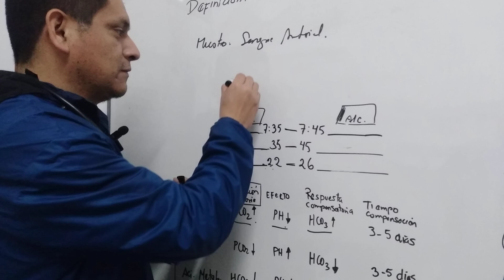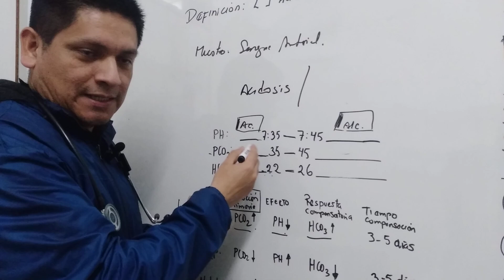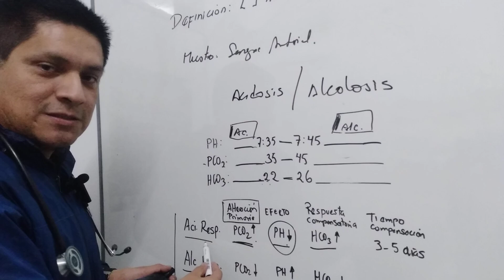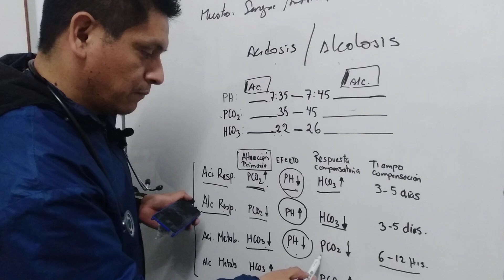Estado Acido Base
Estado Acido Base (EAB)
La escala de pH se extiende desde 0 (ácidos fuertes) a 14 (bases o álcalis fuertes). El centro de la escala de pH lo ocupa el valor denominado neutro, es decir, 7,0. Si el pH se encuentra entre 7,35 y 7,45, la sangre es ligeramente básica.
Por lo general, el organismo mantiene el pH de la sangre próximo a 7,40.

Acidemia se define como una disminución en el pH sanguíneo (o un incremento
en la concentración de H+) y alcalemia como una elevación en el pH sanguíneo
(o una reducción en la concentración de H+ ).
Acidosis y alcalosis se refieren a todas las situaciones que tienden a disminuir o aumentar el pH, respectivamente.
Estos cambios en el pH pueden ser inducidos en las concentraciones plasmáticas de la pCO2 o del bicarbonato.

Las alteraciones primarias de la pCO2 se denominan acidosis respiratoria (pCO2 alta) y alcalosis respiratoria (pCO2 baja). Cuando lo primario son los cambios en la concentración de CO3H- se denominan acidosis metabólica
(CO3H- bajo) y alcalosis metabólica (CO3H- alto). Con sus respectivas
respuestas metabólicas y respiratorias que intentan mantener normal el pH.

 La compensación metabólica de los trastornos respiratorios tarda de 6 a 12 horas en empezar y no es máxima hasta días o semanas después, y la compensación